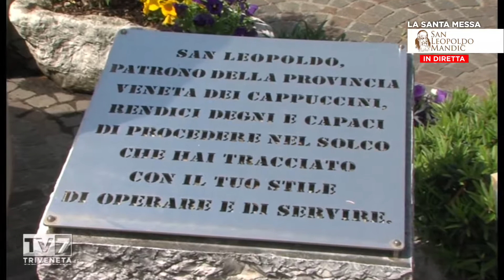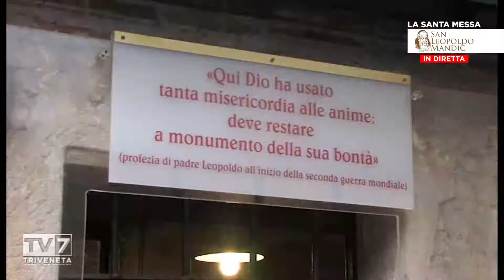La Santa Messa di San Leopoldo 15/11/2021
Vangelo
Che cosa vuoi che io faccia per te? Signore, che io veda di nuovo!
Lc 18,35-43

Mentre Gesù si avvicinava a Gèrico, un cieco era seduto lungo la strada a mendicare. Sentendo passare la gente, domandò che cosa accadesse. Gli annunciarono: «Passa Gesù, il Nazareno!».
Allora gridò dicendo: «Gesù, figlio di Davide, abbi pietà di me!». Quelli che camminavano avanti lo rimproveravano perché tacesse; ma egli gridava ancora più forte: «Figlio di Davide, abbi pietà di me!».
Gesù allora si fermò e ordinò che lo conducessero da lui. Quando fu vicino, gli domandò: «Che cosa vuoi che io faccia per te?». Egli rispose: «Signore, che io veda di nuovo!». E Gesù gli disse: «Abbi di nuovo la vista! La tua fede ti ha salvato».
Subito ci vide di nuovo e cominciò a seguirlo glorificando Dio. E tutto il popolo, vedendo, diede lode a Dio.